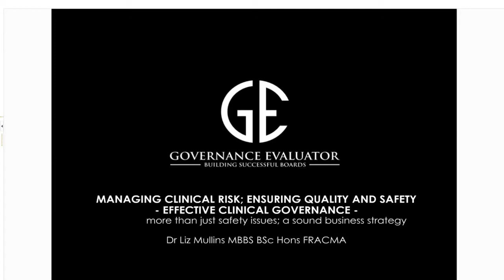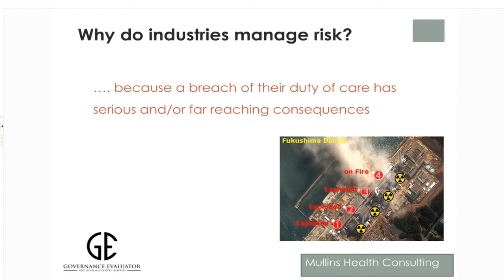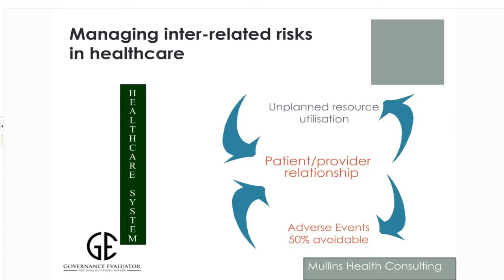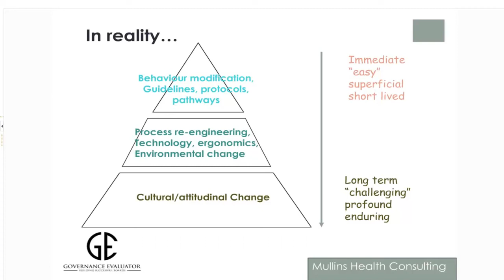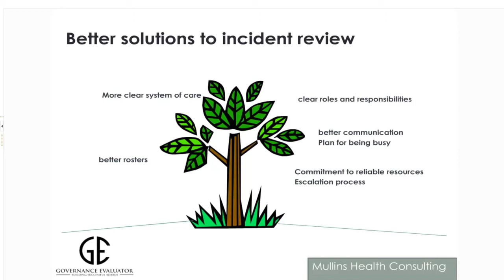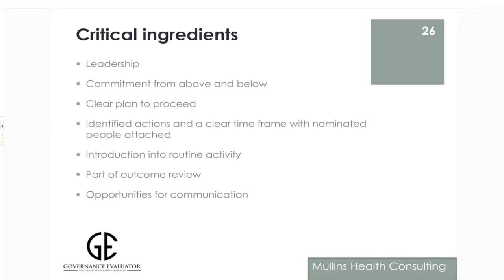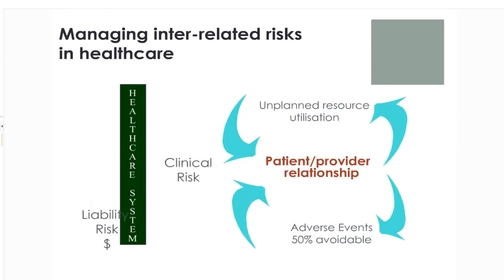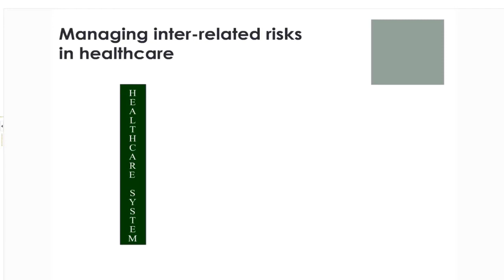Managing clinical risk, ensuring quality and safety Effective Clinical Governance - Dr Liz Mullins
Management of clinical risk requires the effective engagement of boards, executives, clinical staff, data and systems. But how confident are you that these elements are in place in the organisation you’re responsible for?